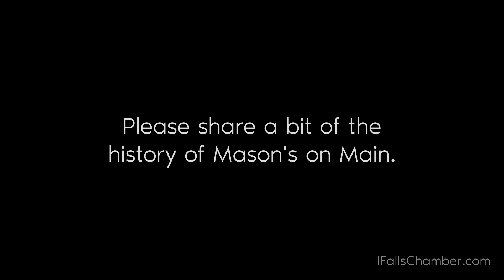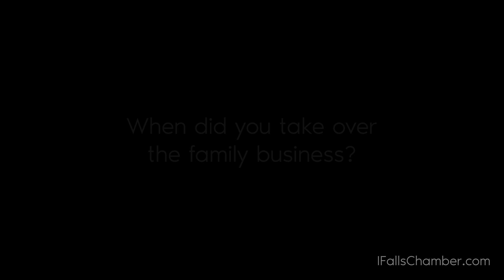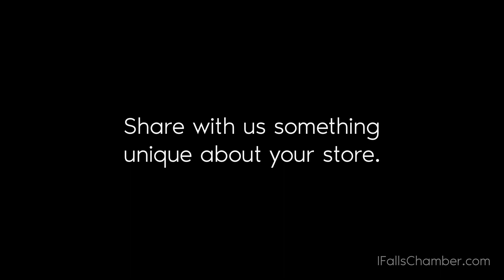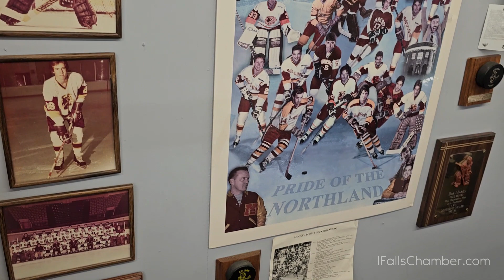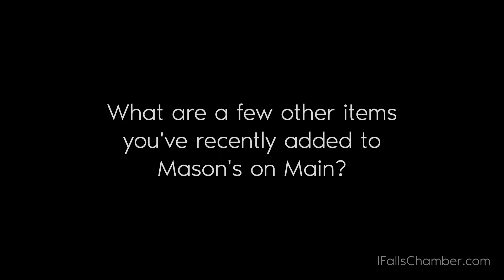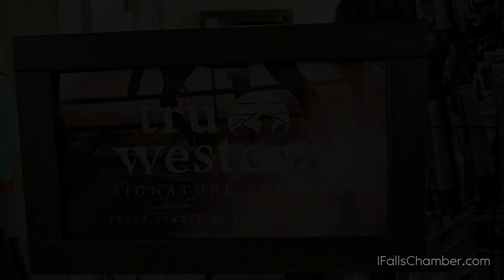Small Business Saturday with Mason's on Main in International Falls, Minnesota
In today's edition of Small Business Saturday by the International Falls Area Chamber of Commerce, we visit with Nancy Imhof, owner of one of the finest clothing stores in the Borderland area.

Nancy shares with us the history of this third generation, family-owned business, as well as insight into their unique Hockey Wall, filling needs and shopping gaps left by area businesses that are no longer around, new additions, and more.

If you haven't been to Mason's on Main in downtown International Falls, please go. You'll be pleasantly surprised by the selection and price available locally.